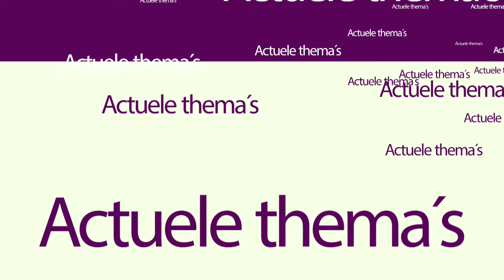Opinie 21 oktober 2014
Het is goed dat er gezonde schoolkantines komen.